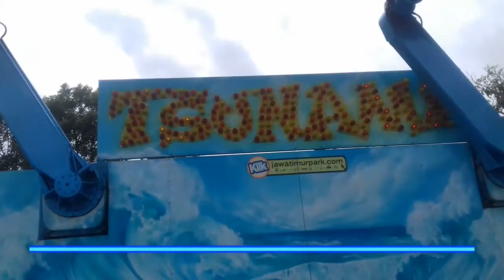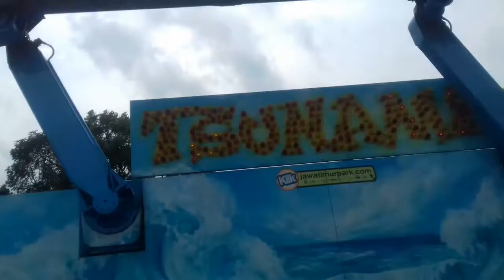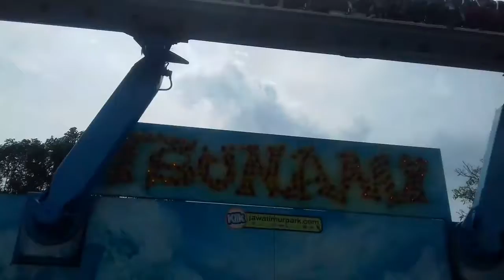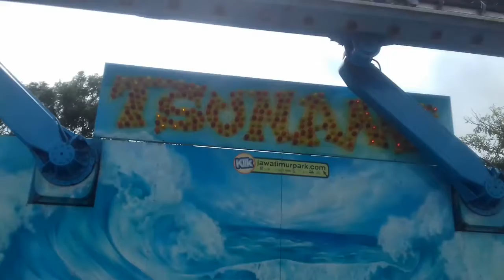JATIM PARK II WAHANA TSUNAMI . MTS PLUS AL ALIF BLORA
Wahana Paling Menantang Diantaranya adalah Wahana Tsunami . Wahana ini membutuhkan mental yang kuat, untuk bisa mengikuti /melakukan wahana ini.Karna Sangat menantang sekali gak percaya...
 Silahkan datang, ke Jatim Park II. Di Kota Batu Malang Jawa Timur.